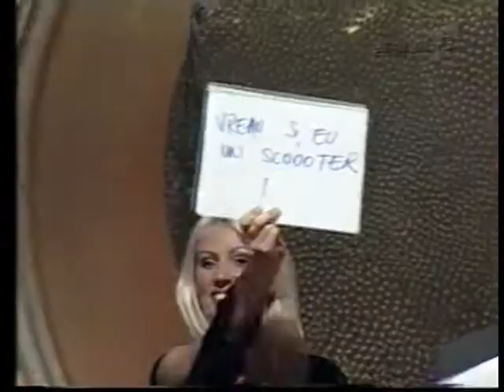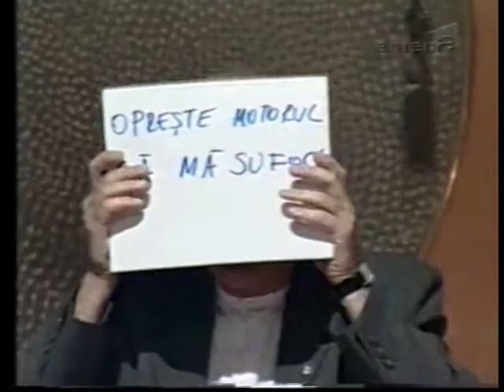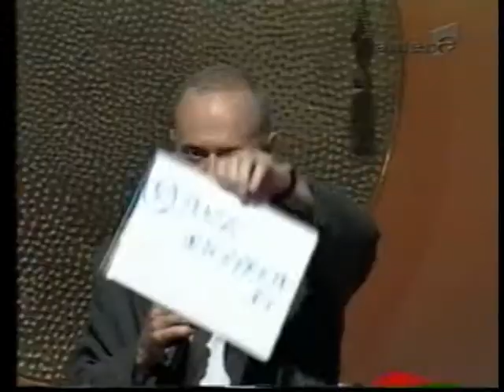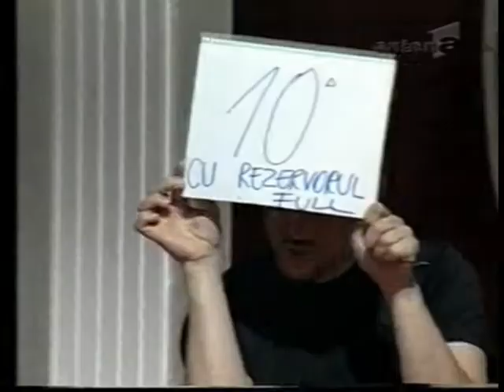Mihai Iordache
Emisiunea Gong Show 2001